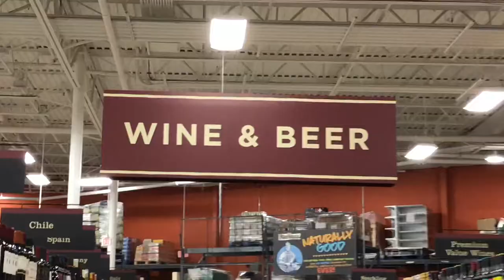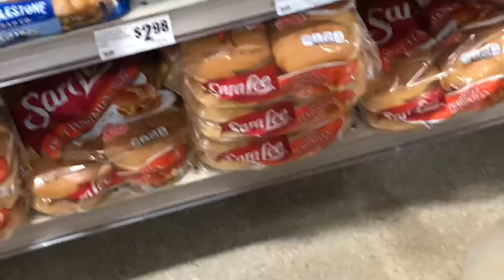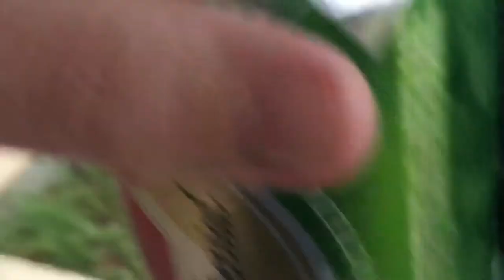Most sporadic BBQ EVER..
DITL Vlog style